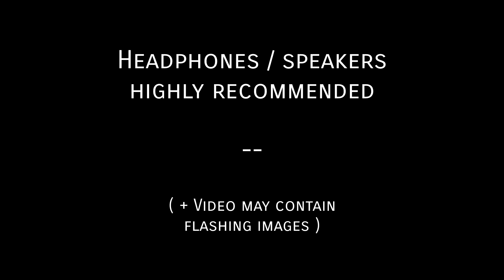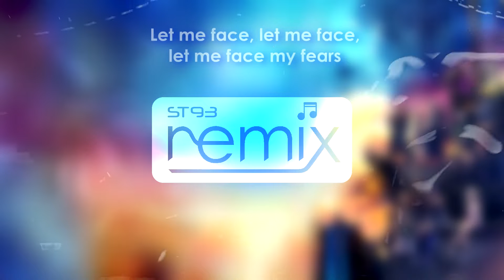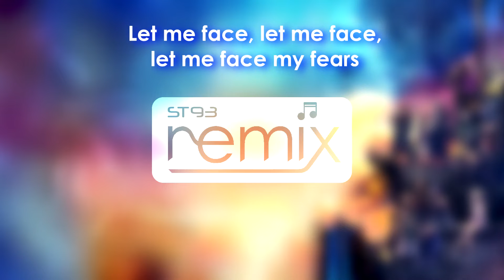Kingdom Hearts 3 - "Face My Fears" (Intro Theme) || SilverTom Remix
(As of the time of uploading this video, Kingdom Hearts 3 has officially released worldwide!)

Here is my remix of Kingdom Hearts 3's intro cinematic theme, "Face My Fears", originally by Utada Hikaru and Skrillex!
I put a lot of work into this remix to keep faithful to the original but also put my own spin on it. As soon as I first heard the original song, I instantly fell in love with it, and I started making this remix right away.

This was originally going to start of my annual "Kingdom Hearts Month" for this February, but I decided to actually move KH Month to March this year instead. Not only will it be better timing to talk about KH3 information, but March is also the KH series' 17th anniversary.
(Plus, March is 13 months ahead of February last year... and 13 is an important number in the KH series!)

Hope you enjoy this remix, and be sure to share it around as much as you can! I'd really appreciate it :D

Original song by Utada Hikaru ft. Skrillex and Poo Bear
Kingdom Hearts 3 © Square Enix + Disney, 2019